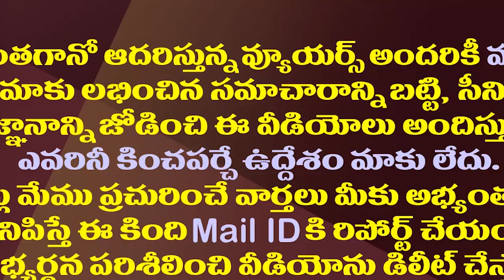భూమిలో నుంచి వింత ధ్వనులు..అక్కడ ఏం జరుగుతోంది?| Villagers Scared Of Mystery Sounds In Chittoor Dist